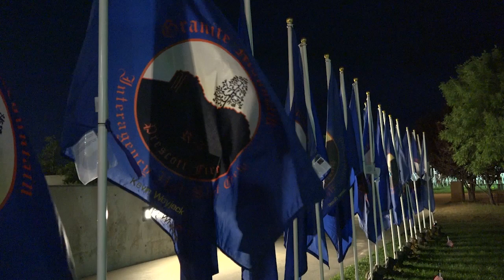Council Conversations | Healing Field 2023